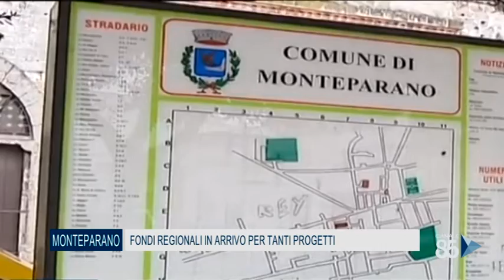12 Agosto 2020 Monteparano Fondi regionali in arrivo per tanti progetti